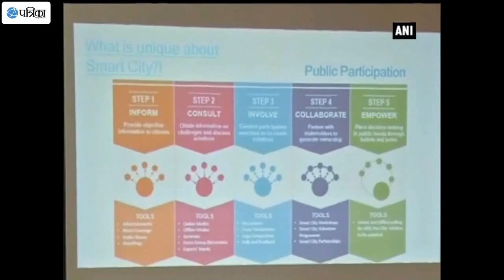Workshop Held To Make Srinagar "Smart City"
The Government of Jammu and Kashmir, along with the Srinagar Municipal Corporation, organised a two-day seminar-cum-workshop seeking residents suggestions on making the state capital a "smart city". A number of experts from the fields of medicine, engineering, writing, teaching participated in the event held at Sher-i-Kashmir International Convention Centre on the banks of the Dal Lake. The participants expressed joy over the initiative taken up by the government. Residents of Srinagar came up with their problems which will be forwarded to the concerned authorities. Rising population and pollution were among few of the subjects debated upon.